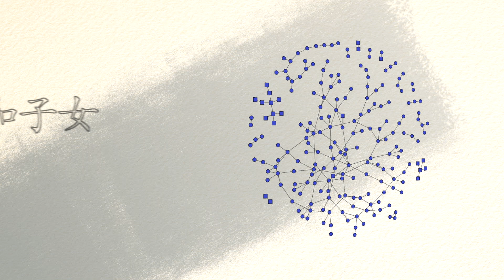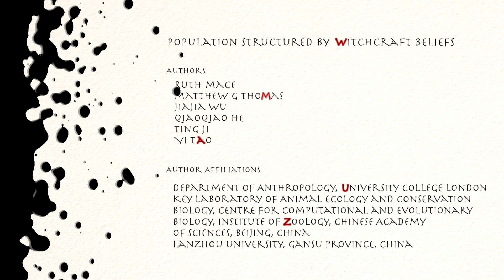Witch: a tag that shapes social networks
Witchcraft beliefs are and have been widespread in human societies, but what impact do they have on social interactions and what cultural evolutionary function might they serve? Field experiments and network data show that the witchcraft label ‘Zhu’ influences labour-sharing and reproductive choices in a large network of southwest Chinese villages. Zhu is not an indicator of prosociality, but may function to spite or damage rivals.

This video abstract explains the research and findings of the paper "Population structured by witchcraft beliefs", published Nature Human Behaviour, which is free to access

The video was produced by Rodolph Schlaepfer on behalf of the authors.